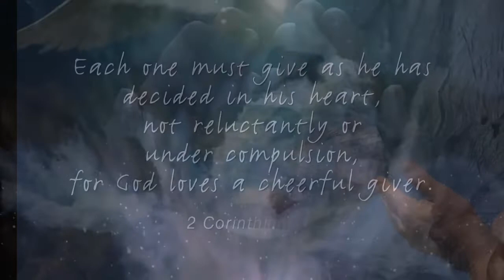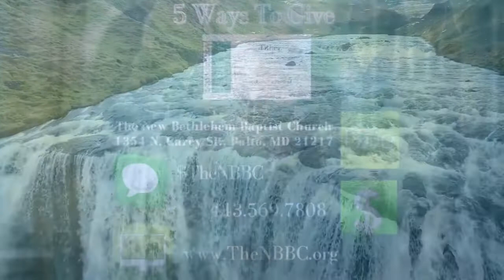NBBC Giving Video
Thank you for sowing into the ministry of The NBBC!